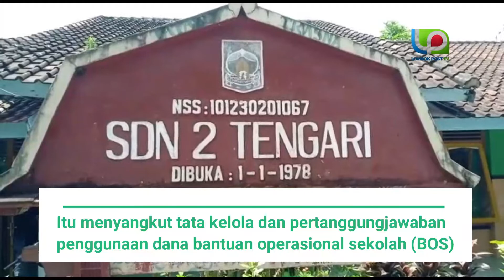Pengelolaan Dana BOS Perlu Diaudit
PRAYA-Komisi IV DPRD Lombok Tengah, angkat bicara menyangkut banyaknya sekolah dasar (SD) yang mengalami kerusakan. Baik rusak parah, rusak sedang maupun rusak ringan. Mereka meminta para kepala sekolah (kasek) dievaluasi. Bila perlu dilakukan audit.